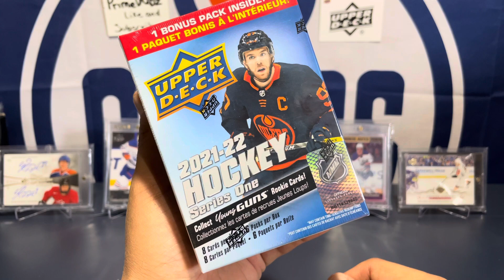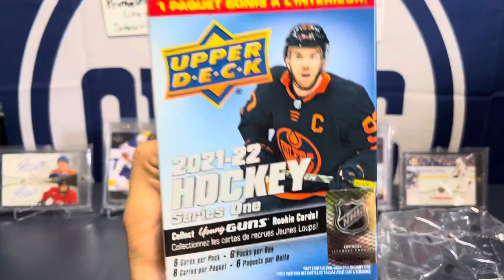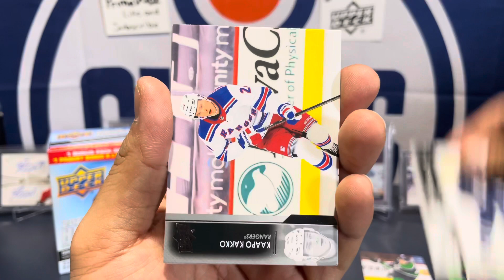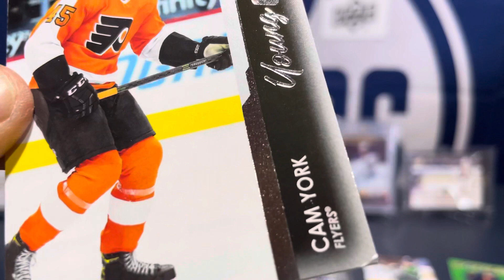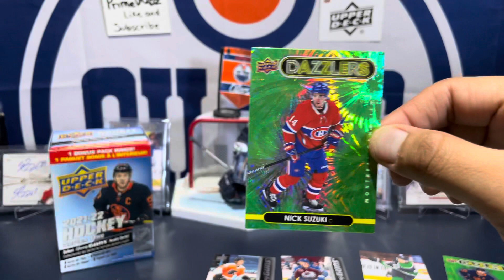Upper Duck fumbled this one ! 2021-22 UD Hockey Blaster 💥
Upper Deck really messed up on these blasters. When I say these I mean yours too!

SMH. This stinks lol